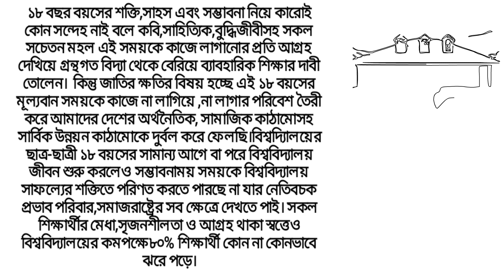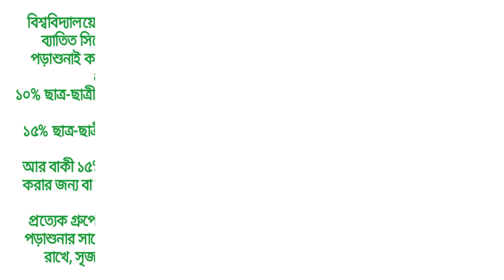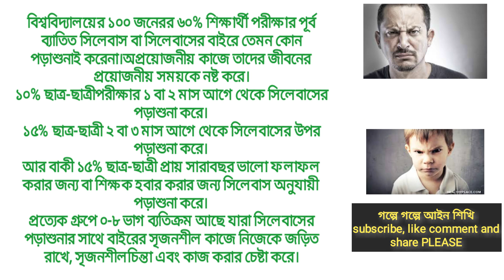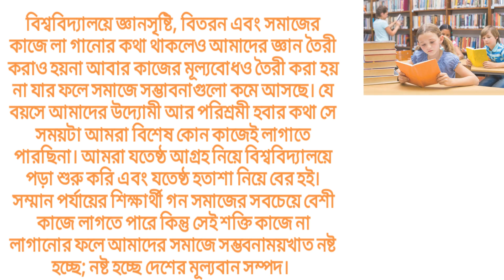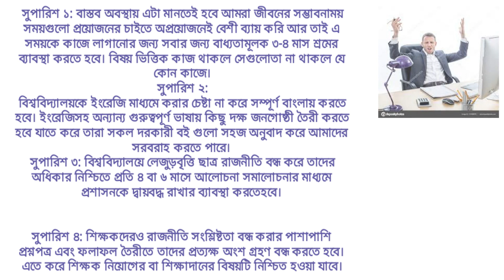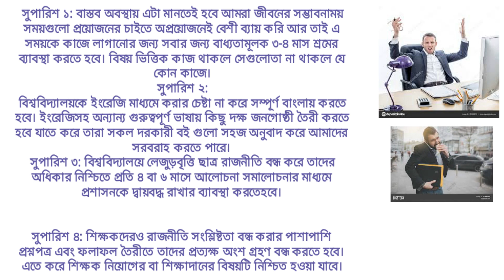বর্তমানে বিশ্ববিদ্যালয় কেমন হওয়া জরুরী; বাংলাদেশ প্রেক্ষিত। Necessary university changes of bd.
বিশ্ববিদ্যালয়ে এসে যে প্রতিভা অার সৃজনশীলতা বিকাশ হওয়ার কথা তা কোন না কোন ভাবে দমে যায়। এর থেকে অামাদের বের হয়ে অাসা জরুরী।